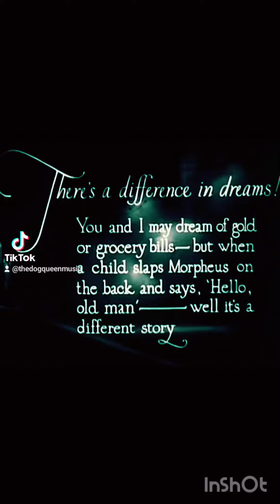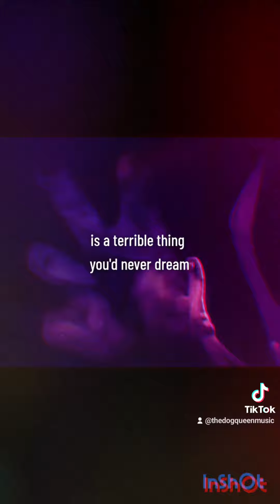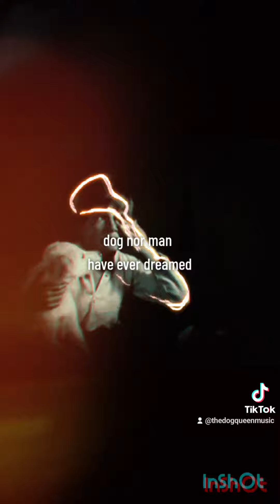Moonland, pt. 4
Moonland (1926), split into 4 parts because idk, I'm posting this all on TikTok and 4 short songs makes more sense, kbye